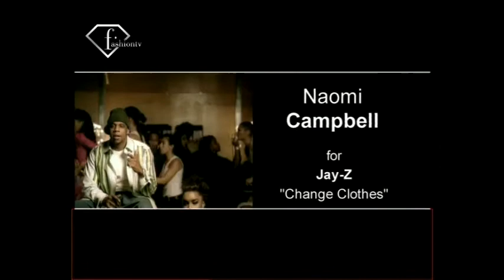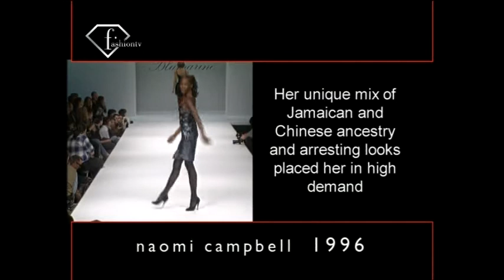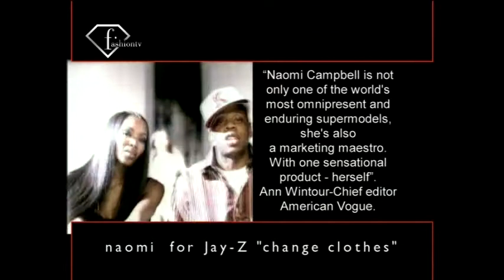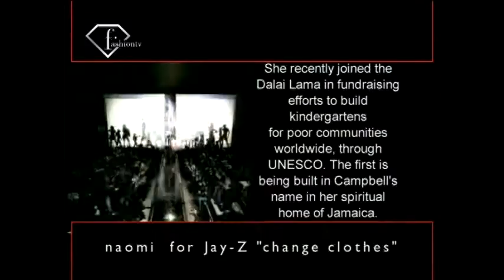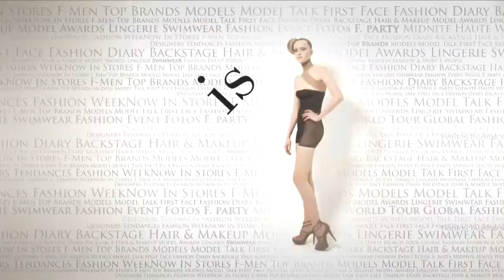fashiontv | FTV.com - MODELS NAOMI CAMPBELL IN JAY-Z MUSIC CHANGE CLOTHES FEM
MODELS NAOMI CAMPBELL IN JAY-Z MUSIC CHANGE CLOTHES FEM